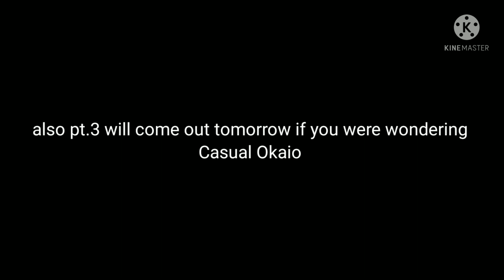Ew Monty x G.Freddy 🤢🤮🤮🤮